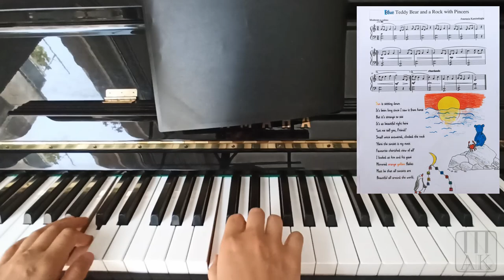A music fairy tale for piano 'Blue Teddy Bear and a Rock with Pincers'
A music fairy tale for kids about the journeys in distant lands The Blue Teddy Bear has been and the creatures he's met. Each week a new page of the tale will be posted along with the scores.

'Blue Teddy Bear and a Rock with Pincers' :

Sun is setting down
It's been long since I saw it from home
But it's strange to see
It's as beautiful right here
'Let me tell you, Friend!'
Small voice answered, climbed the rock
'Here the sunset is my most
Favourite cherished view of all'
I looked at him and his gaze
Mirrored orange golden flakes
Must be that all sunsets are
Beautiful all around the world.